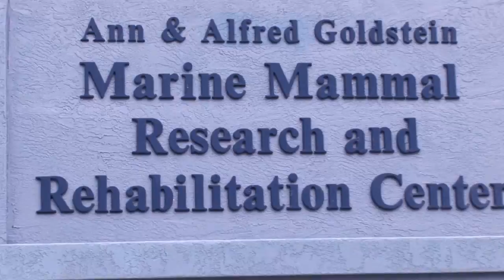Dolphin Facts : Are Dolphins Smarter Than Humans?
While dolphins are very smart, social animals, they are not considered to be smarter than humans because they do not have the reasoning abilities that humans possess. Discover how dolphins are very intelligent and can communicate with each other with information from a dolphin behavioral husbandry and rehabilitation coordinator in this free video on dolphins.

Bio: Petra Cunningham-Smith is the behavioral husbandry and rehabilitation coordinator inside the Dolphin & Whale Hospital in Sarasota, Fla.